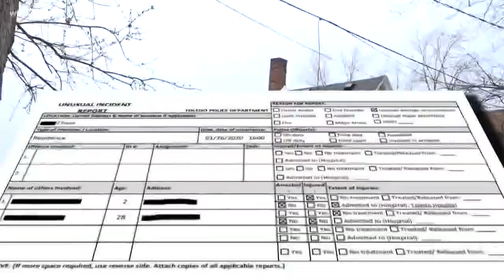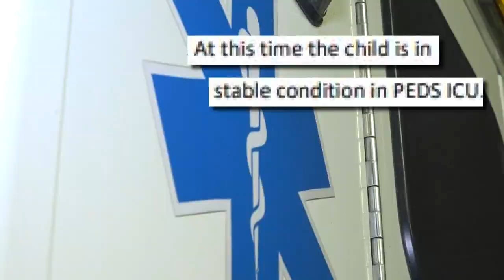Officials investigating after Toledo toddler overdoses on methadone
The 2-year-old boy was administered three doses of Narcan to reverse the opioid overdose and is recovering. No charges have been brought.